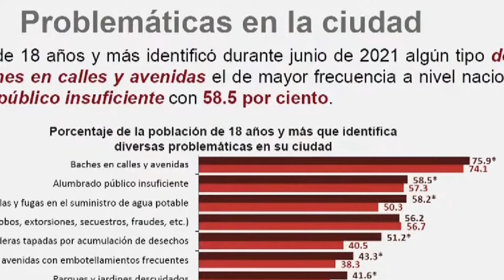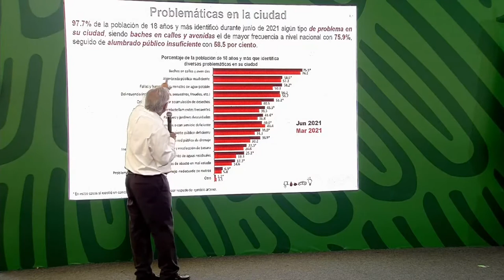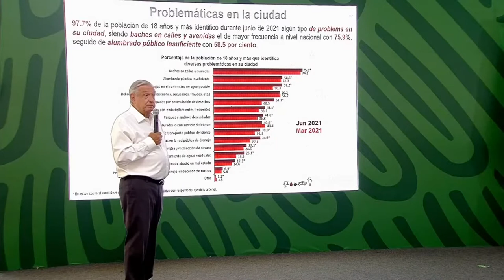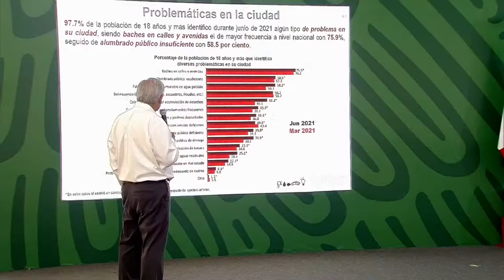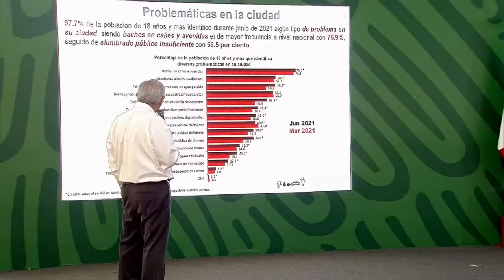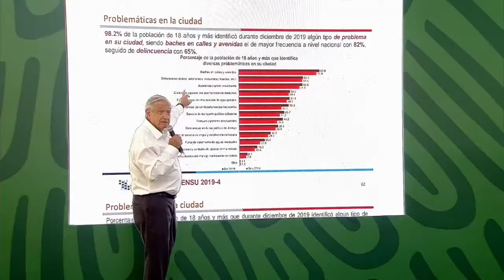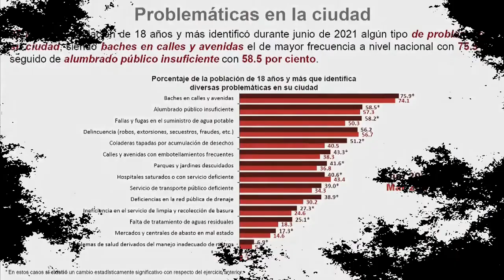AMLO | Programa especial para baches en todo el país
Y en la percepción, es la de los baches, esa es la quieren. Van a ver esto, que es interesante, y pronto vamos a llevar a cabo un programa especial para baches en todo el país, en las ciudades, nos vamos a poner de acuerdo con gobiernos estatales, con gobiernos municipales, porque es el principal problema para la gente que vive en las ciudades, esa encuesta que tú mencionas.

Miren, porcentaje de la población de 18 años y más que identifica diversas problemáticas en su ciudad. Esto se hace por el Inegi periódicamente en las ciudades del país. Miren qué está en primer lugar: baches en calles y avenidas.

Por eso va a haber un programa -aprovecho para anunciarlo- aquí en Vallarta, vamos a destinar un presupuesto especial para ciudades con los gobiernos estatales, con los gobiernos municipales.

Pero esto no crean que es de ahora. ¿No tienes…? Ah, bueno, aquí está marzo, pero ¿no tienes de otros años, histórico?, porque no cambia, no ha cambiado. Es como el Gas Bienestar, que va a iniciar Sheffield, es una necesidad sentida.

Ah, bueno, pero a ver, vuelve a poner lo mismo.

Miren, en segundo lugar, alumbrado público deficiente.

Tercer lugar, fallas y fugas en el suministro de agua.

Cuarto lugar, delincuencia, robos, extorsiones, secuestros, fraudes.

Quinto lugar, coladeras tapadas por acumulación de desechos.

Los problemas viales: calles, avenidas con embotellamientos frecuentes.

Parques, jardines descuidados.

Hospitales saturados o con servicio deficiente.

Servicio de transporte público deficiente.

Deficiencias en la red pública de drenaje.

Ineficiencia en el servicio de limpia y recolección de basura.

Falta de tratamiento de aguas residuales.

Mercados y centrales de abasto en mal estado.

Problemas de salud derivados del manejo inadecuado de rastros.

Esto es las ciudades del país, pero esto lo vamos a atender, aquí lo anuncio, en Vallarta, va a haber un programa especial para eso.

Y también, para responder, en el caso de Jalisco, por la coordinación que hay con el gobierno del estado en materia de seguridad, es el estado en donde más instalaciones se han construido de la Guardia Nacional, 30 instalaciones de la Guardia Nacional y vamos a seguir reforzando la presencia con presencia de elementos de la Guardia Nacional.